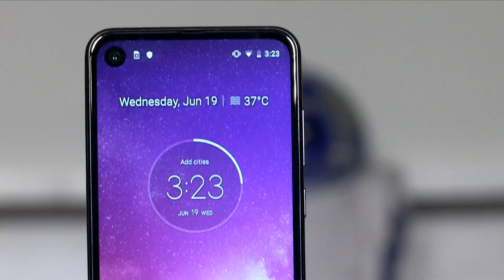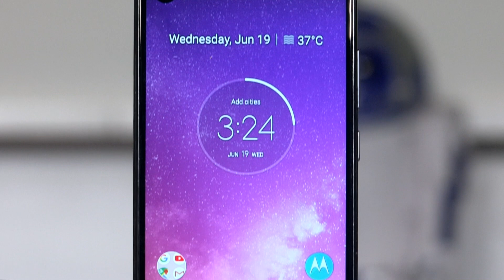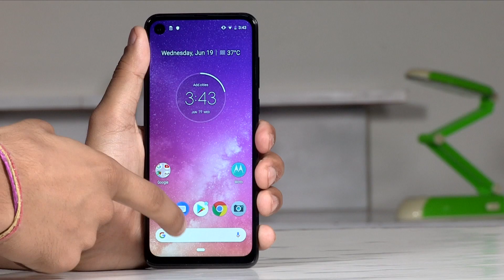Motorola One Vision First Impressions l(Bangla)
Motorola One Vision আজকে ভারতে লঞ্চ হয়েছে এর দাম 19,999 টাকা।

এই Motorola One Vision ফোনটিতে ফ্রন্টের পাঞ্চ হোল ক্যামেরায় 25MP র ক্যামেরা দেওয়া হয়েছে। আর এই ফোনের ডুয়াল রেয়ার ক্যামেরায় 48MP+5MP র ক্যামেরা দেওয়া হয়েছে।

Motorola One Vision ফোনটিতে আপনারা অ্যান্ড্রয়েড ওয়ান বেসড অ্যান্ড্রয়েড 9 পাই পাবেন। আর এই ফোন অ্যান্ড্রয়েড Q আর অ্যান্ড্রয়েড R আপডেট এলেই এসে যাবে।